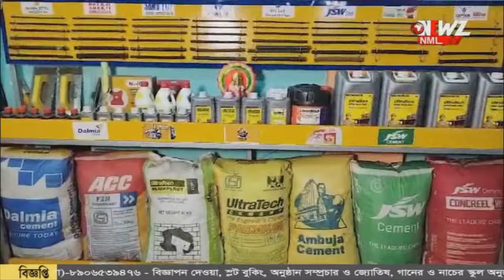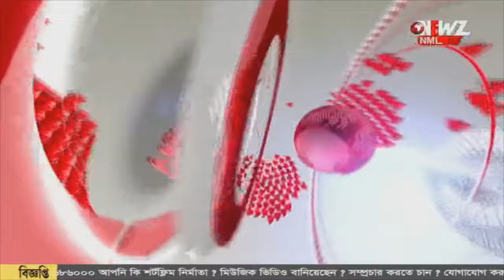ব্যাংক কর্মীর বাড়িতে সিবিআই হানা অশোকনগরে।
ব্যাংক কর্মীর বাড়িতে সিবিআই হানা অশোকনগরে। প্রায় ৮ কোটি টাকা প্রতারণার অভিযোগ। চার জনের একটি দল এদিন তদন্তে আসেন।